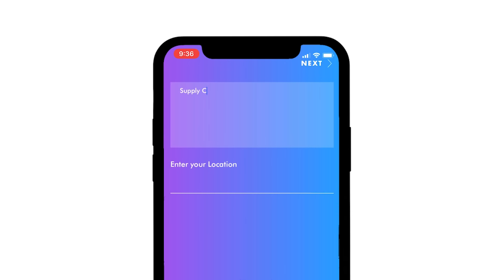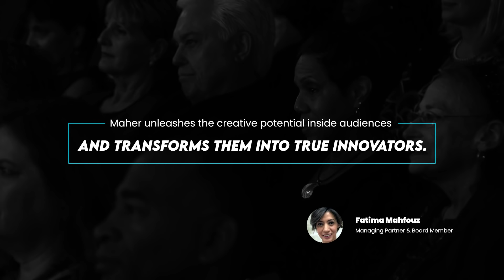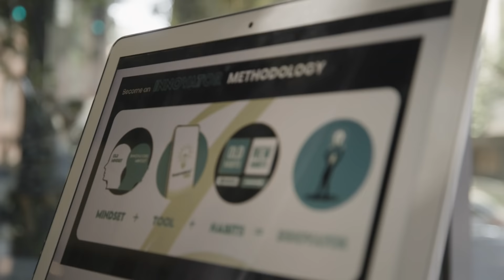Maher Mezher - Innovation Speaker 2021 Demo Reel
What if each team member can use their creative potential to solve daily work problems, overcome challenges, achieve goals, drive results & transform ideas into profitable innovations. Think about the motivation and performance of your company if everyone innovates.
Secure your competitive advantage and stand out from competition by applying the Become and INNOVATOR® Methodology by Maher Mezher.